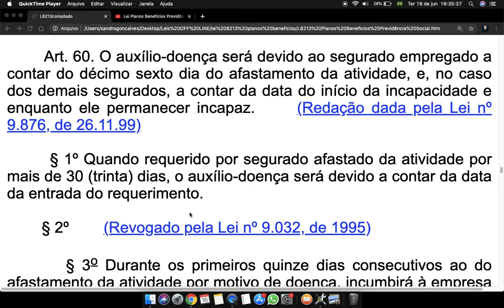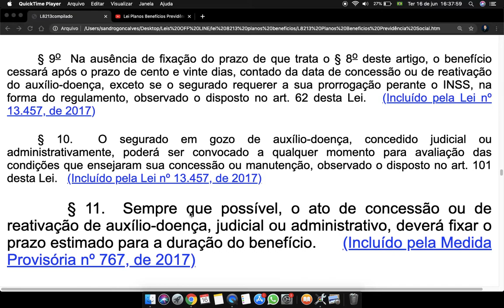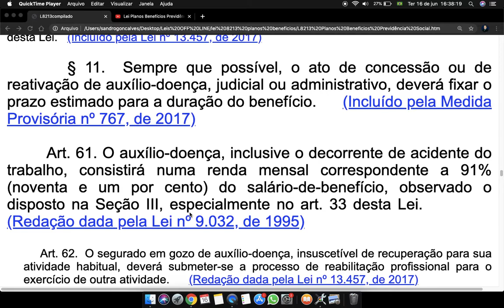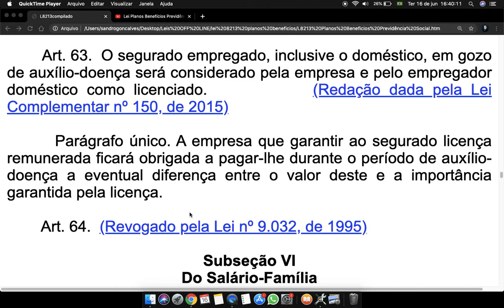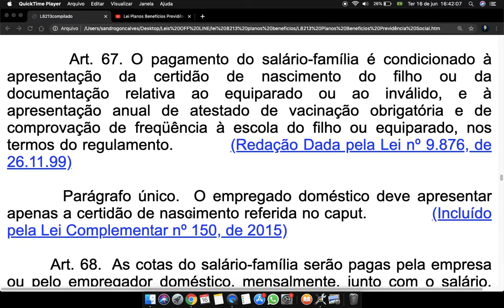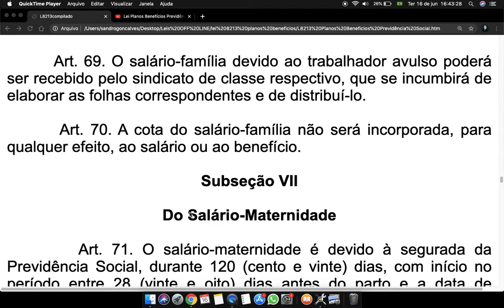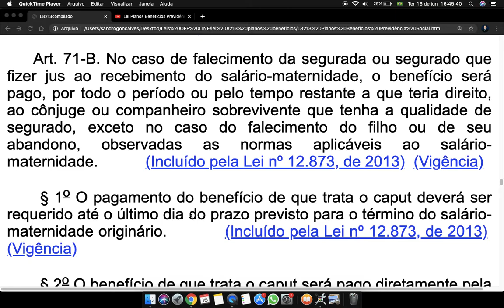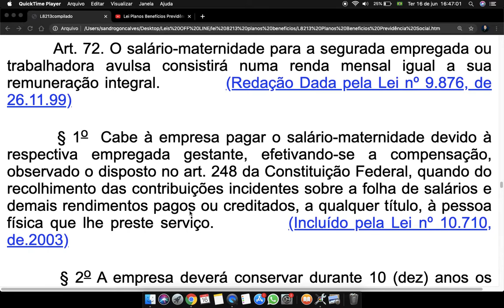Lei Planos de Benefícios Previdência Social Art 60 a 71c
Art. 60. O auxílio-doença será devido ao segurado empregado a contar do décimo sexto dia do afastamento da atividade, e, no caso dos demais segurados, a contar da data do início da incapacidade e enquanto ele permanecer incapaz.

        § 1º Quando requerido por segurado afastado da atividade por mais de 30 (trinta) dias, o auxílio-doença será devido a contar da data da entrada do requerimento.

        § 3o Durante os primeiros quinze dias consecutivos ao do afastamento da atividade por motivo de doença, incumbirá à empresa pagar ao segurado empregado o seu salário integral.

        § 4º A empresa que dispuser de serviço médico, próprio ou em convênio, terá a seu cargo o exame médico e o abono das faltas correpondentes ao período referido no § 3º, somente devendo encaminhar o segurado à perícia médica da Previdência Social quando a incapacidade ultrapassar 15 (quinze) dias.

         § 6o  O segurado que durante o gozo do auxílio-doença vier a exercer atividade que lhe garanta subsistência poderá ter o benefício cancelado a partir do retorno à atividade.

         § 7º  Na hipótese do § 6o, caso o segurado, durante o gozo do auxílio-doença, venha a exercer atividade diversa daquela que gerou o benefício, deverá ser verificada a incapacidade para cada uma das atividades exercidas.

§ 8o  Sempre que possível, o ato de concessão ou de reativação de auxílio-doença, judicial ou administrativo, deverá fixar o prazo estimado para a duração do benefício.

§ 9o  Na ausência de fixação do prazo de que trata o § 8o deste artigo, o benefício cessará após o prazo de cento e vinte dias, contado da data de concessão ou de reativação do auxílio-doença, exceto se o segurado requerer a sua prorrogação perante o INSS, na forma do regulamento, observado o disposto no art. 62 desta Lei.

§ 10.  O segurado em gozo de auxílio-doença, concedido judicial ou administrativamente, poderá ser convocado a qualquer momento para avaliação das condições que ensejaram sua concessão ou manutenção, observado o disposto no art. 101 desta Lei.

     § 11.  Sempre que possível, o ato de concessão ou de reativação de auxílio-doença, judicial ou administrativo, deverá fixar o prazo estimado para a duração do benefício.

        Art. 61. O auxílio-doença, inclusive o decorrente de acidente do trabalho, consistirá numa renda mensal correspondente a 91% (noventa e um por cento) do salário-de-benefício, observado o disposto na Seção III, especialmente no art. 33 desta Lei.

Art. 62.  O segurado em gozo de auxílio-doença, insuscetível de recuperação para sua atividade habitual, deverá submeter-se a processo de reabilitação profissional para o exercício de outra atividade.

§ 1º. O benefício a que se refere o caput deste artigo será mantido até que o segurado seja considerado reabilitado para o desempenho de atividade que lhe garanta a subsistência ou, quando considerado não recuperável, seja aposentado por invalidez.

§ 2º A alteração das atribuições e responsabilidades do segurado compatíveis com a limitação que tenha sofrido em sua capacidade física ou mental não configura desvio de cargo ou função do segurado reabilitado ou que estiver em processo de reabilitação profissional a cargo do INSS.

        Art. 63.  O segurado empregado, inclusive o doméstico, em gozo de auxílio-doença será considerado pela empresa e pelo empregador doméstico como licenciado.

        Parágrafo único. A empresa que garantir ao segurado licença remunerada ficará obrigada a pagar-lhe durante o período de auxílio-doença a eventual diferença entre o valor deste e a importância garantida pela licença.